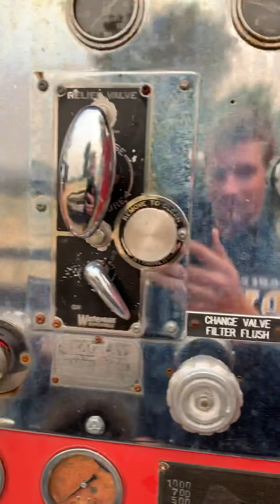1964 Segrave Walk Around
For Sale! Walk Around of 1964 Seagrave Fire Truck.